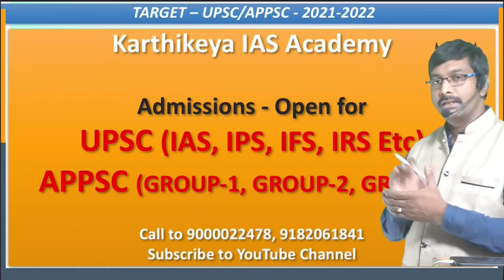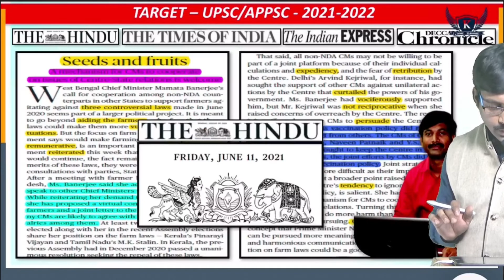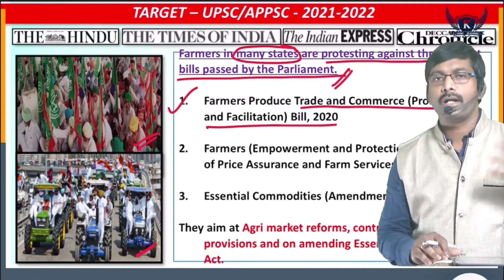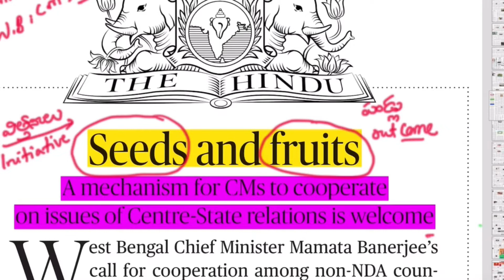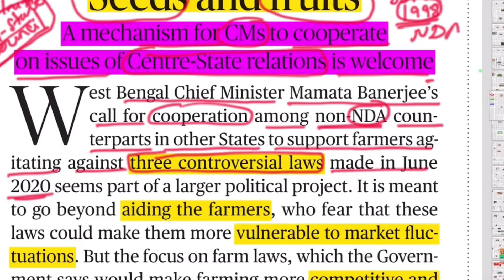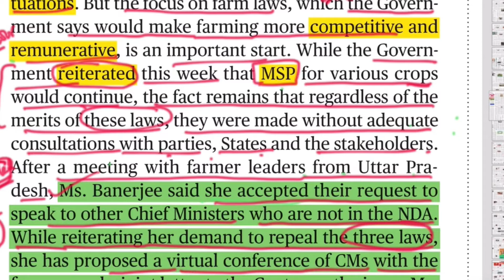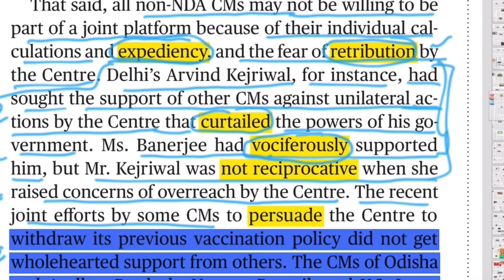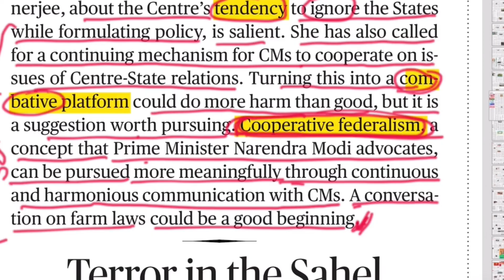The Hindu Editorial Analysis in Telugu |11 June 2021|UPSC |APPSC|TSPSC|SSC I Seeds & Fruits I తెలుగు